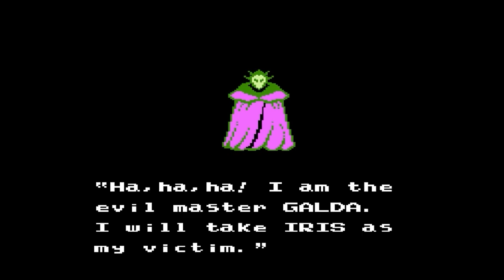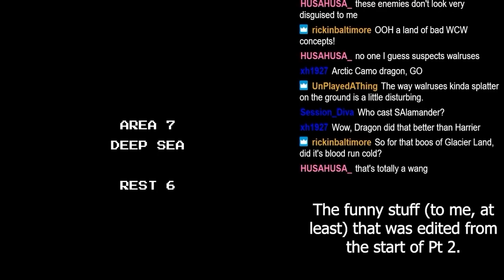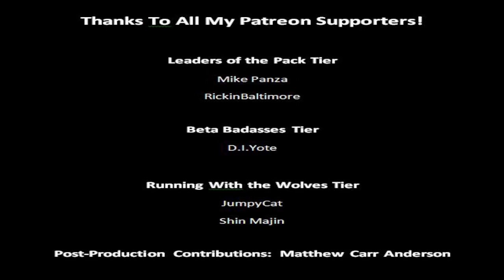LGS: Dragon Spirit (NES) Pt 03 BONUS – Numerous Dragon Tales (FLASHING LIGHTS WARNING)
The Gold (Low) Standard.

OR: Glad I quit dragon my heels and finished this.

WARNING: This video has multiple flashes of light and strobe-like effects. DO NOT WATCH if you have a medical condition triggered by flashing lights.

Post Production Contributions: Matthew Carr Anderson